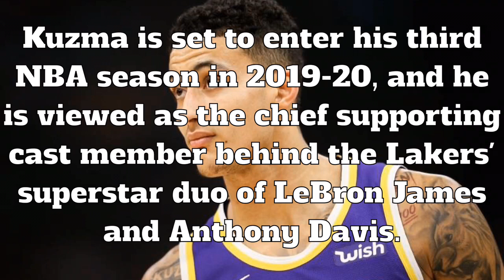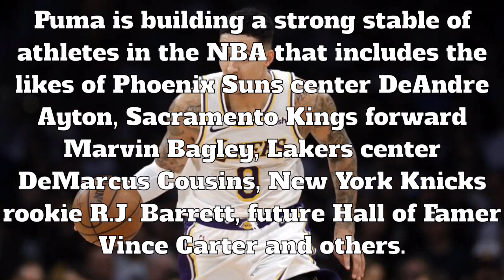Kyle Kuzma Signs 5-Year Contract with Puma Sneaker | Kyle Kuzma Breakout Season 2019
Kyle Kuzma Signs 5-Year Puma Sneaker Contract

Lakers forward Kyle Kuzma has reportedly agreed to a five-year endorsement contract with Puma.

According to Shams Charania of The Athletic and Stadium, the deal will result in Kuzma becoming a "face of the company."

Kuzma is set to enter his third NBA season in 2019-20, and he is viewed as the chief supporting cast member behind the Lakers' superstar duo of LeBron James and Anthony Davis.

The 24-year-old former University of Utah standout signed an endorsement deal with Nike prior to his rookie season, but he became a free agent in the shoe realm this offseason.

Puma is building a strong stable of athletes in the NBA that includes the likes of Phoenix Suns center DeAndre Ayton, Sacramento Kings forward Marvin Bagley, Lakers center DeMarcus Cousins, New York Knicks rookie R.J. Barrett, future Hall of Famer Vince Carter and others.

Kuzma has a chance to be as big of a star as any of them due to the space and opportunities James and Davis should create for him.

So Z Nation, how do you feel about Kyle Kuzma Signing with Puma? Good move or bad move???

Like my page on Facebook: ZSPN

💜GO LAKERS 💛